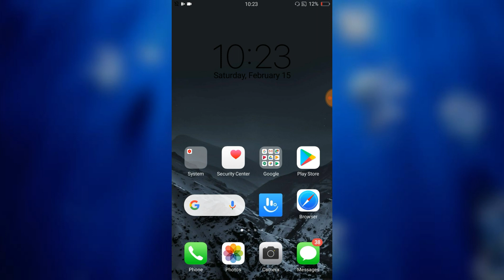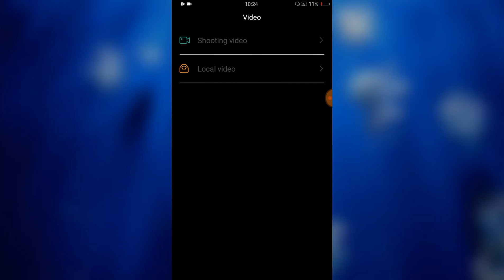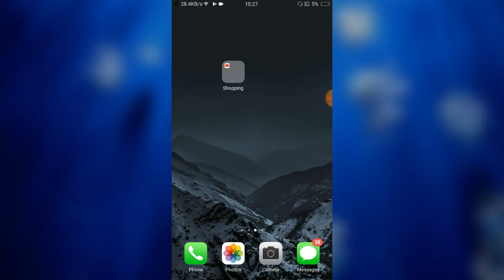OPPO Phone iOS Dark Mode Enable Without App 100% Proof & Working